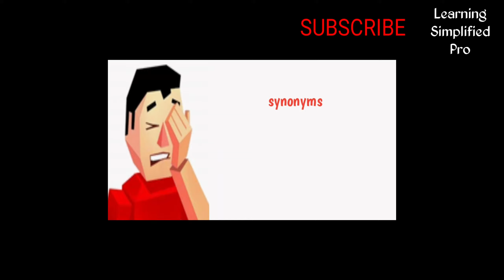English idiom : To make a hash of | meaning with animated scenes